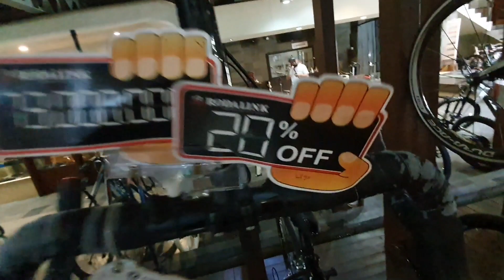Sepeda Gayung 35juta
Hari ini mampir ke rodalink teuku umar, ada temen dari Jogja minta tolong di COD beli sepeda second. Masih kondisi fullbike jadi dibongkar dulu terus dipaketin kirim ke Jogja. Btw kalau hobi sepeda harganya sampai gila gilaan juga ya :/ yang jual sepedanya ini upgrade ke sepeda yg harganya 120jt :/ ajegila

Mau Sewa Kamera di Bali?
myFuji Sewa Kamera Bali
Gg. IX F Jl. Tukad Yeh Aya IX No.3, Renon, Kec. Denpasar Sel., Kota Denpasar, Bali 80234